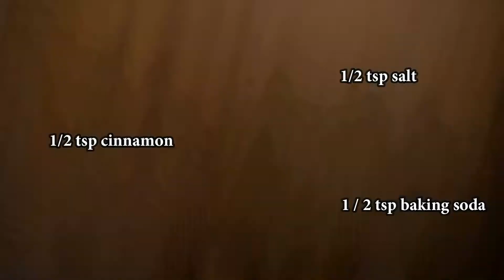Banana Loaf Recipe | Paano Gumawa ng Banana Bread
Isa ito sa mga paborito ng mga anak kong kainin, bukod sa madali lang siyang gawin.

INGREDIENTS:
1/3 cup olive oil
1/2 cup honey ( I used raw honey)
2 eggs
3-4 small ripe bananas
1/4 cup milk
1/2 tsp baking soda
1 tsp vanilla
1/2 tsp salt
1/2 tsp cinnamon
1 3/4 cup flour

Bake at 350°F for 45 minutes

xoxo,
Mayette

WHO WANTS TO BE FRIENDS?! 🙋‍♀️

INSTANT POT
VLOGGING CAMERA
Sony a6000
Go pro hero 7